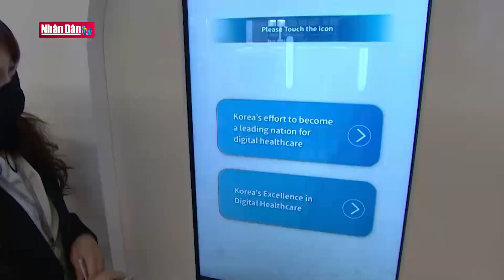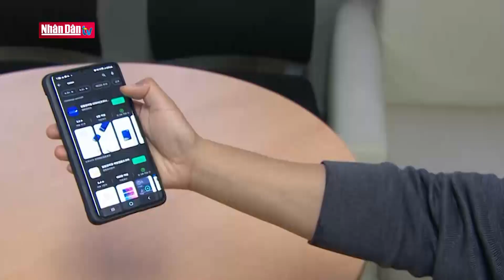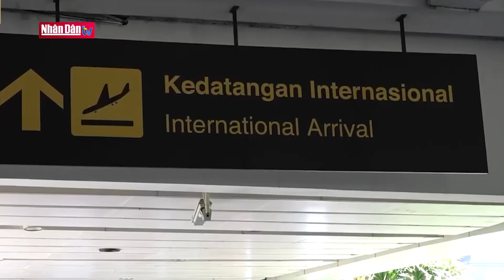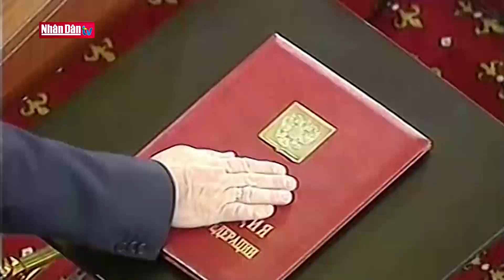Tin tức quốc tế: Tổng thống Vladimir Putin và khả năng nắm quyền đến năm 2030 | Đảng với Dân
Tổng thống Vladimir Putin hôm 8/12 đã xác nhận tái tranh cử trong cuộc bầu cử vào tháng 3 năm sau. Tuyên bố tái tranh cử, Tổng thống Putin gần như chắc chắn sẽ chiến thắng khi được nhiều người Nga ủng hộ, giúp ông có thể tại vị thêm 6 năm nữa.